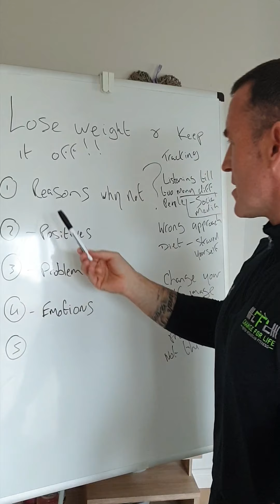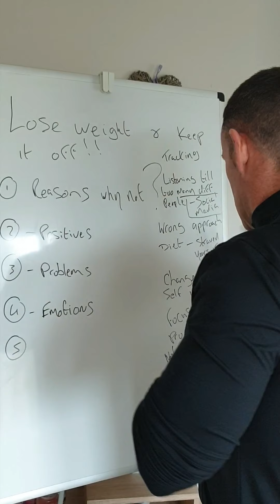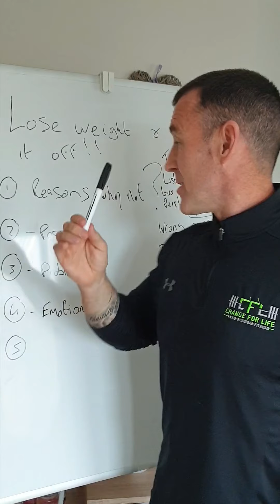Lose weight and keep it off.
Understanding that their is more to losing weight than just diet.